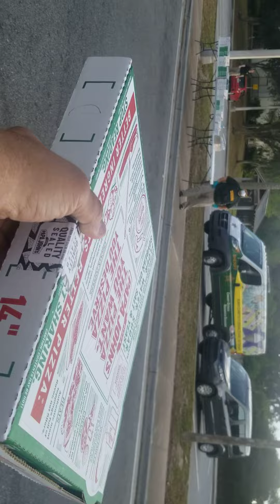April 11, 2020